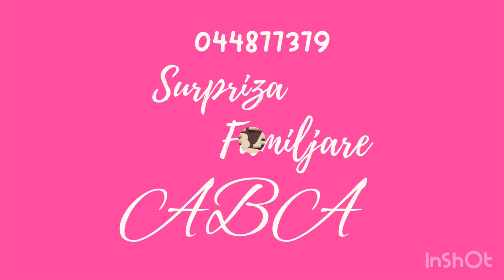Surpriza ne Obiliq,vajza surprizon Babain me rastin e ditelindjes se tij🎉🎁🎂